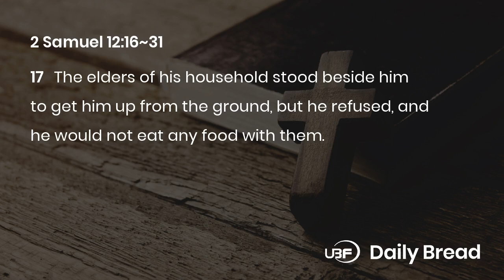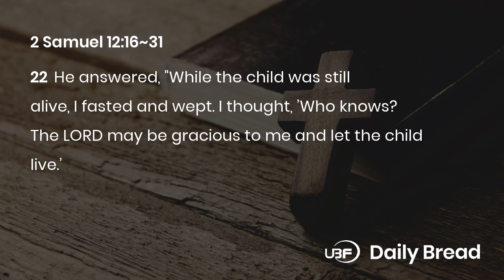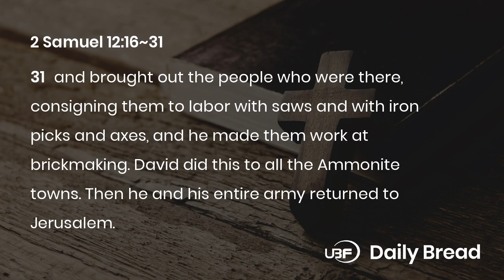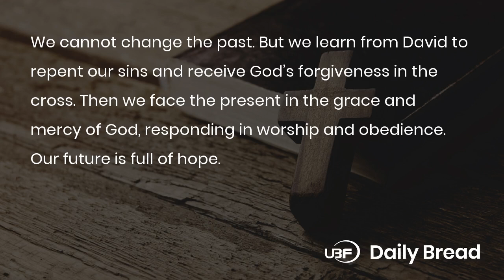DAVID AND BATHSHEBA’S TWO SONS, 2Sam 12:16~31, 09/26/2024 / UBF Daily Bread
Title: DAVID AND BATHSHEBA’S TWO SONS / UBF Daily Bread, 2Sam 12:16~31, September 26, 2024
Description:

Passage: 2Sam 12:16~31
Key Verse: 25
Title: DAVID AND BATHSHEBA’S TWO SONS
Content:
The consequences of David’s adultery were not theoretical, but visceral: fasting and weeping. David suffered for seven days with his child’s illness and eventual death. David’s servants feared what David would do. But now that his relationship was restored to God through repentance, he was not destroyed by the devastating news. He washed, went to the LORD and worshiped, then came home and ate. He had pleaded for God’s mercy, but no longer demanded his own way; he knew one day he would meet his son again in God.
God did not hold a grudge against David and Bathsheba. His forgiveness was not conditional. When Solomon was born, God loved the boy so much he gave him the name Jedidiah, “loved by the LORD.” God also gave David a new opportunity to defeat the Ammonites, which he should have done in the first place. David took the crown of their god-king, and the Ammonites were subdued.
We cannot change the past. But we learn from David to repent our sins and receive God’s forgiveness in the cross. Then we face the present in the grace and mercy of God, responding in worship and obedience. Our future is full of hope.
Prayer: Father, thank you for the refreshing power of repentance, and your forgiveness in Jesus.
One Word: God comforts those who repent

LINKS:
University Bible Fellowship: